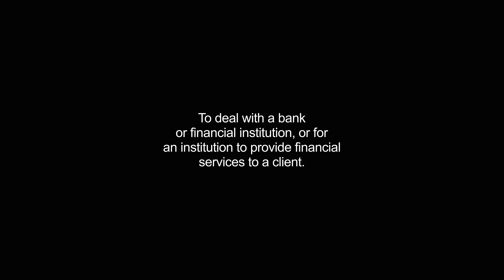banking video Dictionary meaning and pronunciation